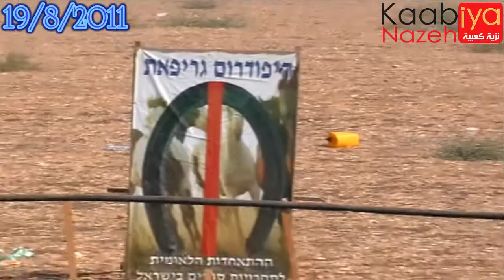سباق الخيول العربية الأصيلة مجاهد بريق حسيني الباهج ميدان الغريفات للفروسية 19/8/2011